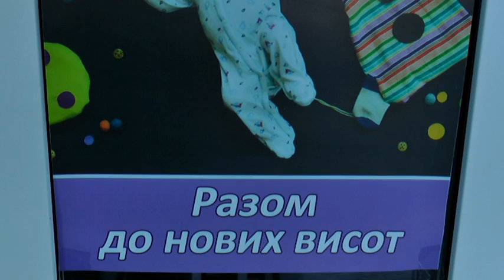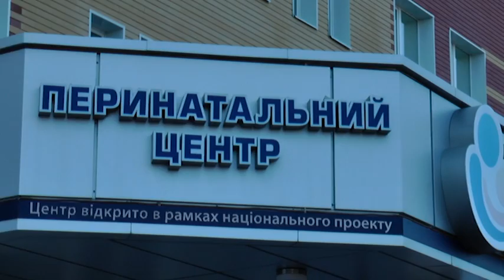Полтава долучилася до світового флешмобу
Полтава  долучилася до світового флешмобу  в міжнародний День передчасно народжених дітей. У світі його відзначають з 2008-го  року.  В  обласному перинатальному центрі зібралися неонатологи і батьки з такими малюками.  Дорослі дякували лікарям за врятовані життя їхніх дітей.